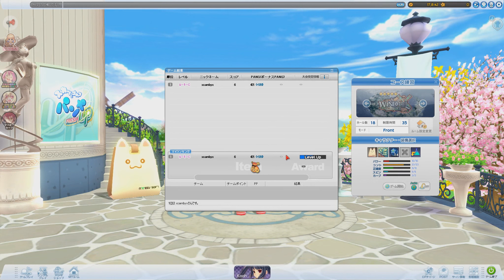#6 5 Sterne Wind - Pangya - Let´s Play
5 Sterne sind die schwersten Course, aber warum hat gerade der so viele?
Nur wegen den Wind?
Oder ist noch mehr dahinter?